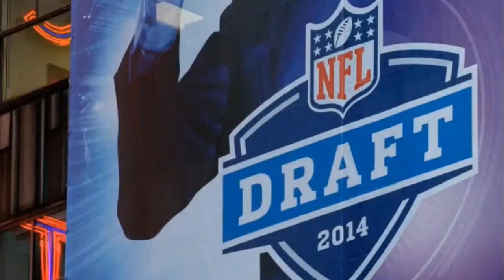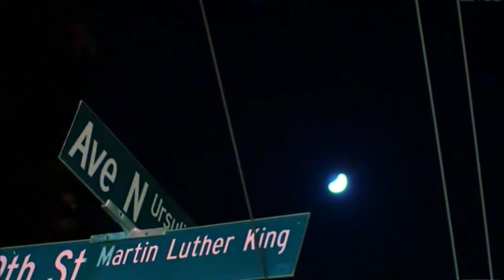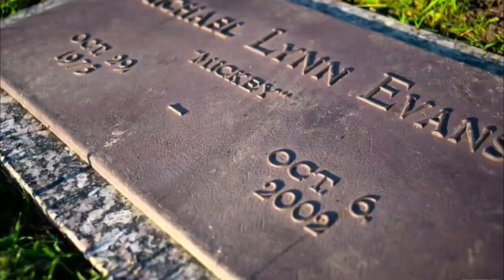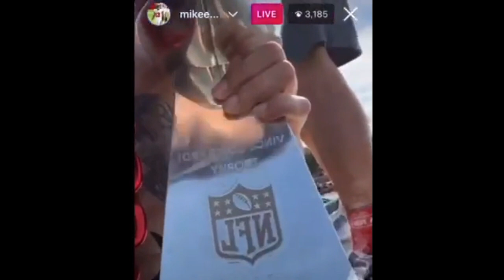The Dark Story of Mike Evans